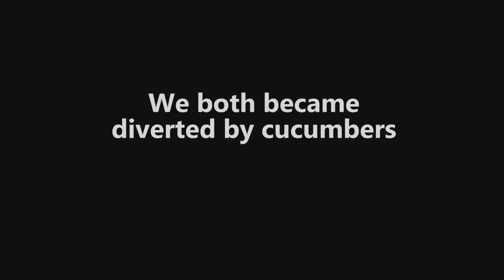Charlywood - "Charlytalk" interview with Shane Ò Fearghail & Exclusive Debut Live Performance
In this episode of Charlytalk Andy talks to singer-songwriter Shane Ò Fearghail. Includes an EXCLUSIVE live performance of his brand new song "Three Horses"
Skip straight to the song at 41:51

Shane's links:

Official website (links uptop for ALL his other social networks so I won't list them again here)

Music